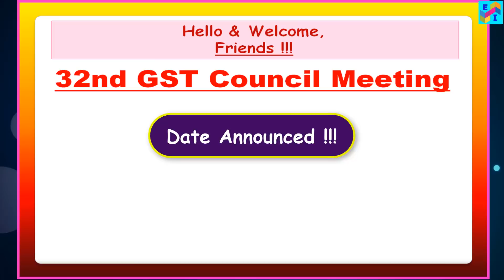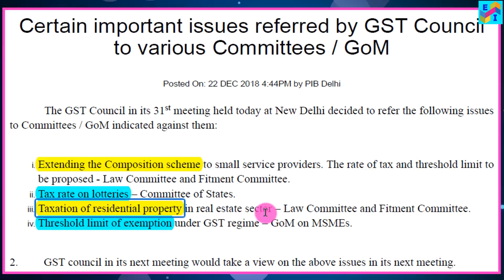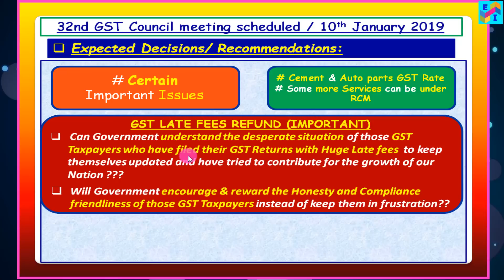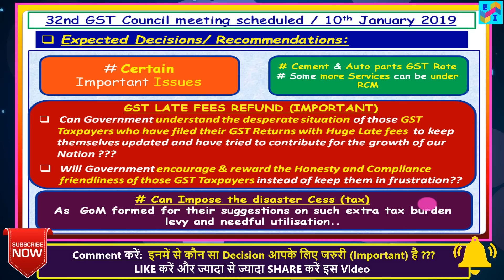32nd GST Council Meeting Date Announced !! Expected Major Decisions/ Recommendation देखें और समझें!!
Next GST Council Meeting Date i.e. 32 GST Council Meeting's Date is Announced. Major decisions and discussions are expected on which topics or issues are stated in Hindi. इस बार GST में आ सकते हैं - ये बड़े बदलाव !!! Let's Check it out them..

Tech Gears used in this video:
My Phone
My Collar Mic
My Laptop

अब आप GST E-WAYBILL नहीं GENRATE कर सकेंगे अगर...?? Restrictions on EWAY BILL GENERATION!! Rule 138E

GST PORTAL UPDATE: GST Returns पर Late fees अब  हटा दी गई है || Let's LIVE - CHECK & FILE GSTR-3B!!!

Latest: कब GST Annual Return और Audit Formats GST Portal पर AVAILABLE होंगे ? Order Dtd 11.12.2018!!

GST Audit–GSTR 9C Due Date|Who is liable for GST Audit|Process Overview|Types of GST Audit हिंदी में

CHECK Online ITR Processing STATUS for AY 2018-19!How to get Income Tax Assessment Order u/s 143(1)?

GSTR-3B : How to File NIL RETURN for FY 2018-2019  in Hindi | Step by Step Full Process

GST E Way Bill- NEW CHANGES/ Major Improvements Applicable from 16th Nov 2018|देखें और तैयार रहें!!

Happy Watching!! LIKE / SHARE!!

Expert Infomedia